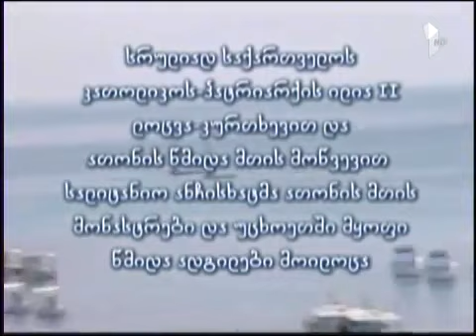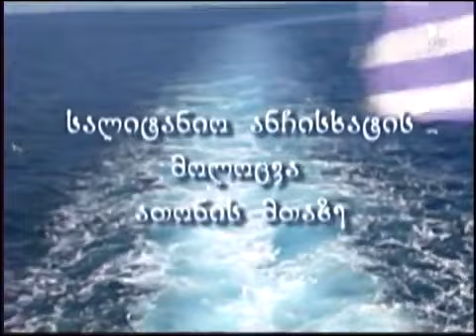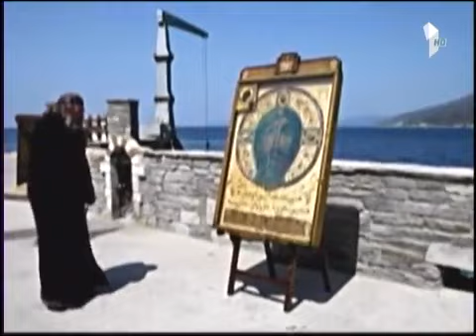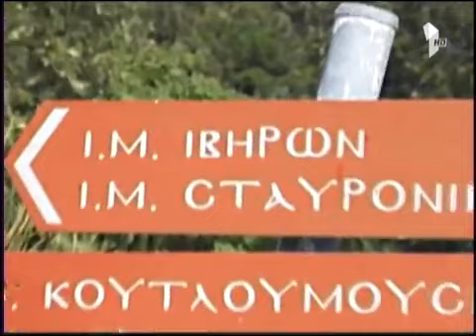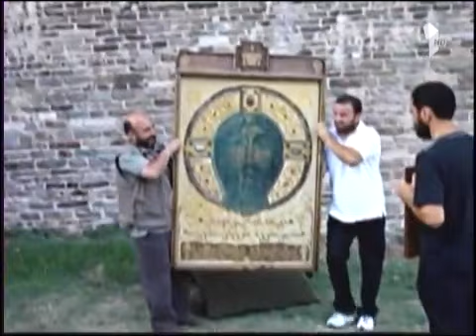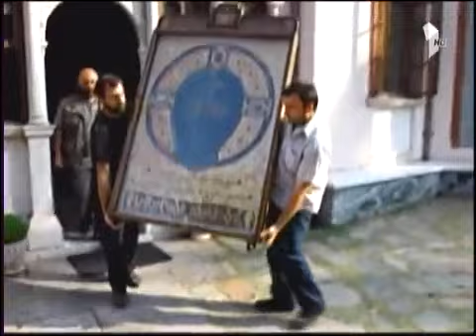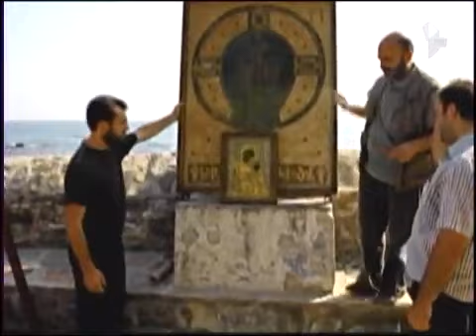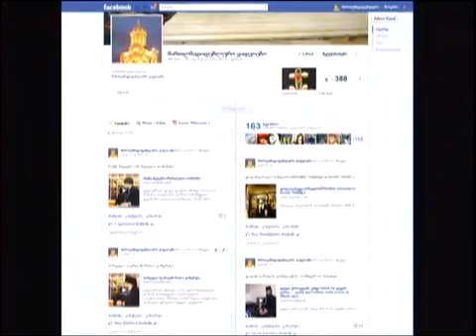ათონის მთა,ქართველი მომლოცველები